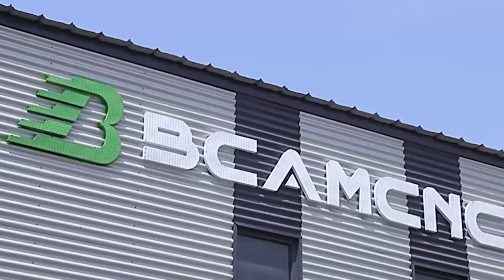CNC Router Aggregate Head 0-90 degree / C axis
HSD spindle 9.0-15kw spindle + C axis + Aggregate head for wood door lock hole , milling + cutting + drilling